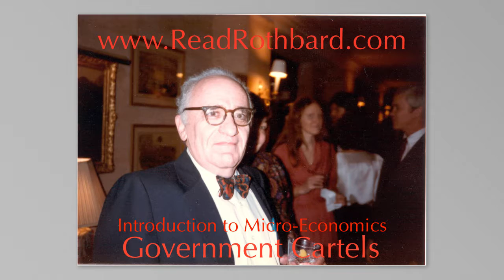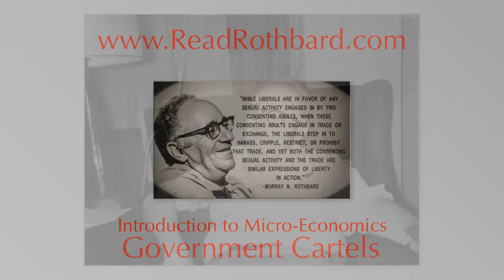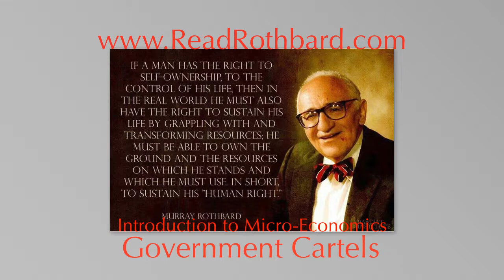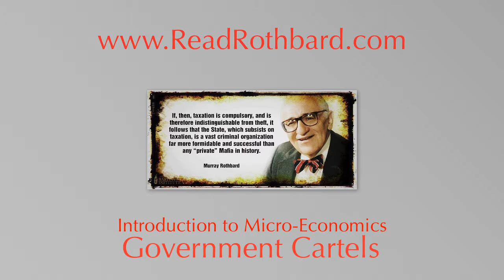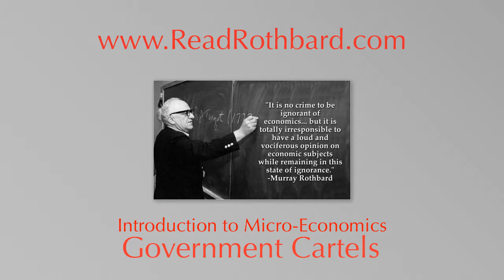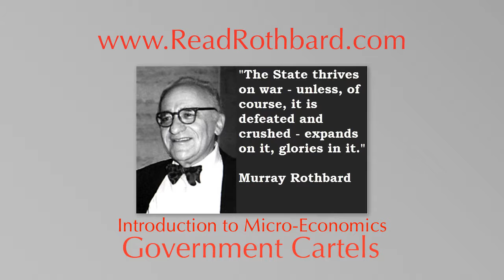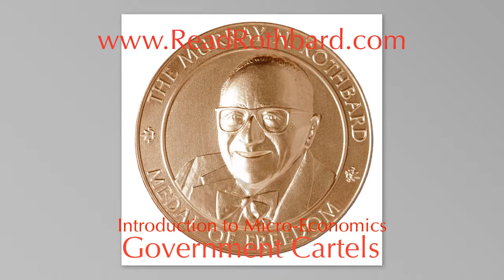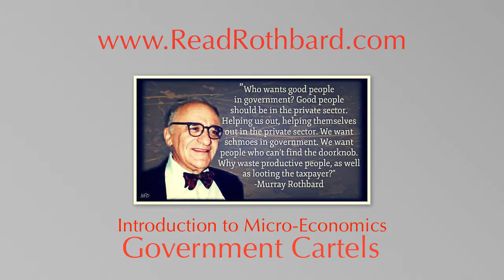Introduction to Microeconomics - 10 of 14 - Government Cartels - Murray N Rothbard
INTRODUCTION TO MICROECONOMICS
Presented by Murray N. Rothbard in 1986 at New York Polytechnic University. Recorded by Hans-Hermann Hoppe.

10. Intro to Micro:  Government Cartels

The only cartels that have lasted have been government cartels. There is no essential difference between a cartel and an ordinary corporation or partnership. Not even the De Beers cartel is all powerful. The South African government nationalizes all land upon which diamonds are discovered. The government only licenses De Beers to work the mines; they shoot others. New York cabs are cartels. Farm price supports are cartelized agriculture.

Part 10 of 14. Presented in 1986 at New York Polytechnic University.